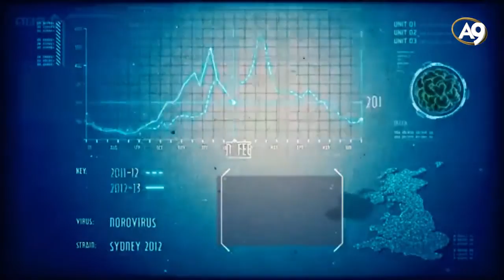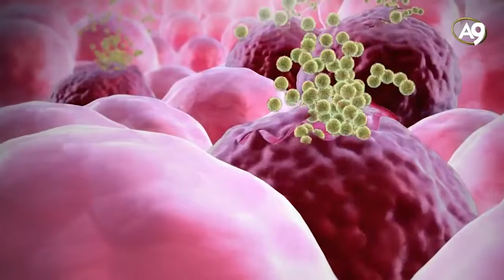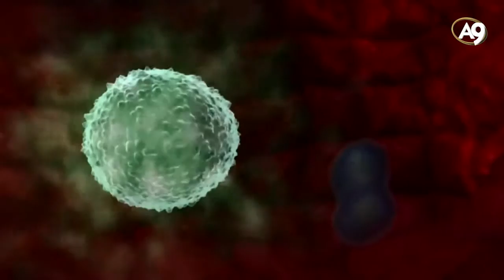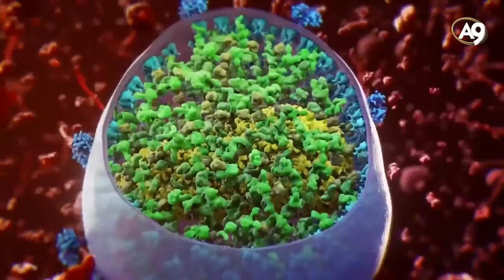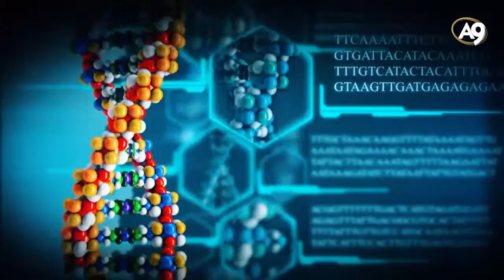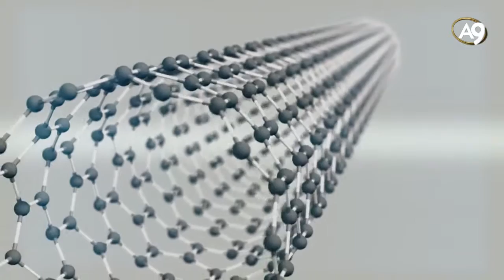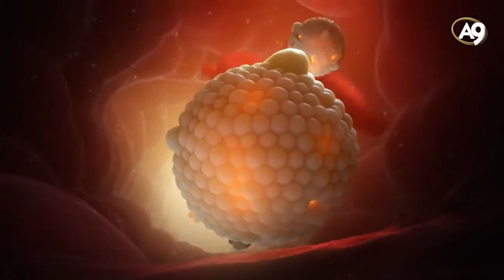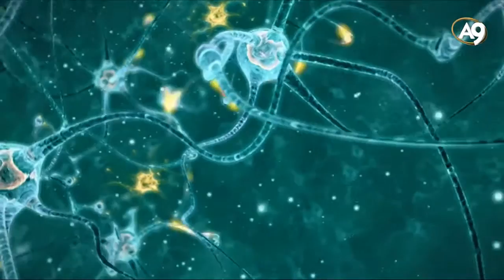Gorunmeyen Dunya 3